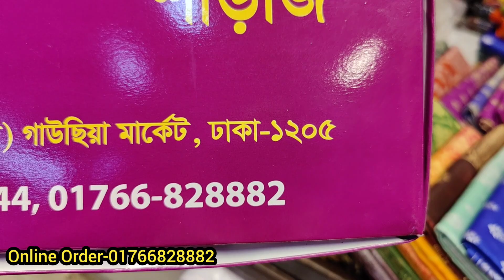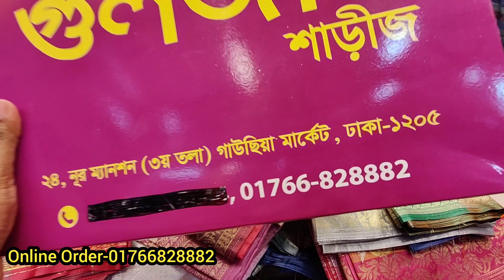২০০ + ডিজাইনের অপেরা কাটান সিল্ক শাড়ি থাকবে এই ভিডিও/রেকর্ড ভাঙা দামে কাতান পার্টি শাড়ি কিনুন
২০০ + ডিজাইনের অপেরা কাটান সিল্ক শাড়ি থাকবে এই ভিডিও/রেকর্ড ভাঙা দামে কাতান পার্টি শাড়ি কিনুন